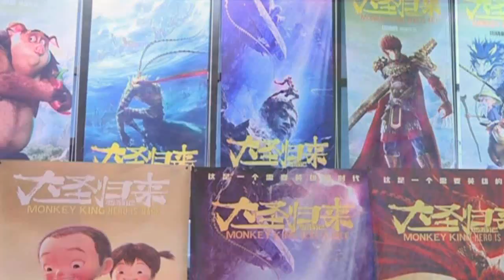Preestreno de película animada producida por China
La película de animación 'Rey Mono: el héroe está de regreso', producida por China, fue proyectada en un preestreno en varias ciudades, consiguiendo grandes elogios.